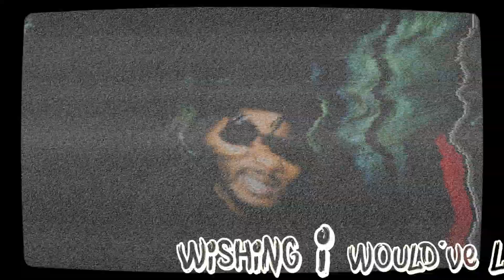VINNY 2TIMES x YOUNG BLIZO - WISH IT WAS 88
Vinsoun aka Vinny 2 Times is bringing in the new year with guest Young Blizo showcasing the essence of the boom bap sound straight outta the Bronx. Vinny 2 Times is showing respect to the original Hip Hop culture with a sprinkle of new age style. Its hard to progress in anything without knowing the foundation and Vinny definitely has what it takes to go global. Shot by G Sound Films in Bronx, NY.